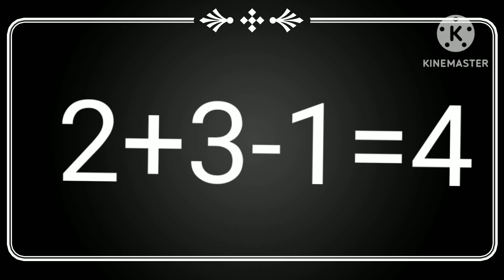iPhones low battery extremely low And causing us 1% & 2% add round 1